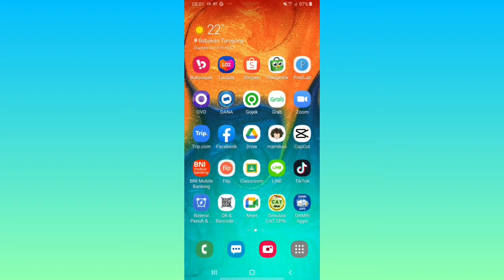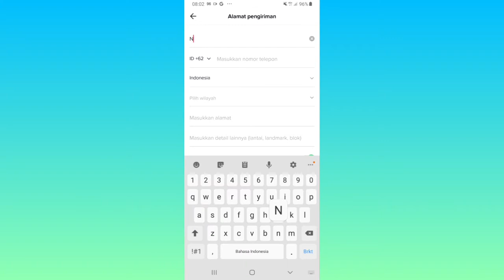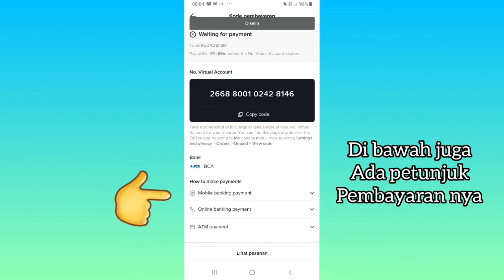Cara Berbelanja di TikTok Shop Terbaru